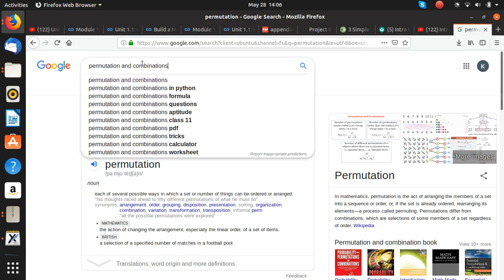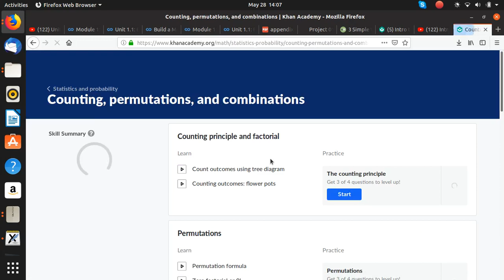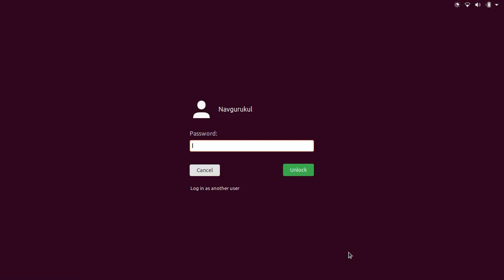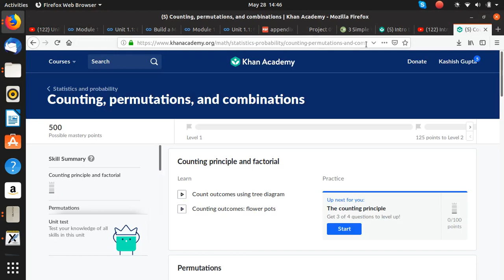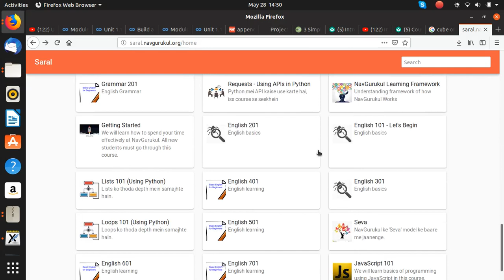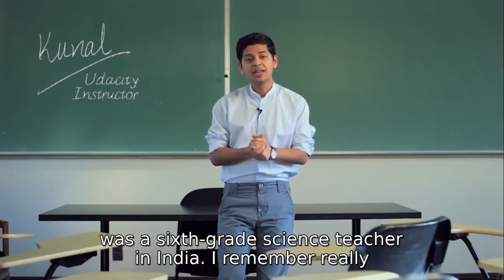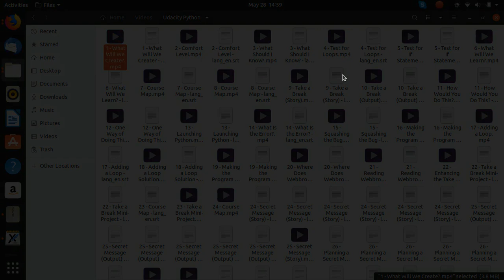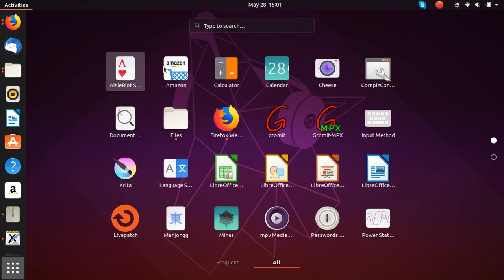Permutations and combinations batch 1.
Discussed combinations.
discussed Lock password problem, mobile problem.
Permutations will be discussed in the next lecture .
Students Name: Anjli-Both,Neha,hubhangi, Bulbul, Sonam